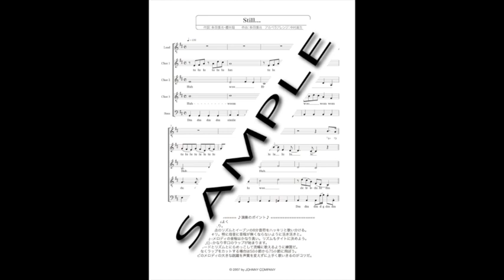Still...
【混声アカペラ５声部】MIDI参考音源
楽譜は「アカペラ本舗」でお求めになれます。